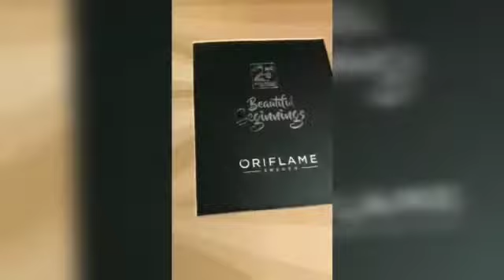Happy Anniversary oriflame |Beautiful beginning with oriflame |Trending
Thank you oriflame for transforming my life and giving me and opportunity to add colours to everyones life by making them financially independent and letting them also enjoy there lives .

Stay fit and be healthy
There is nothing important than living a good life with family .🥰🥰👍